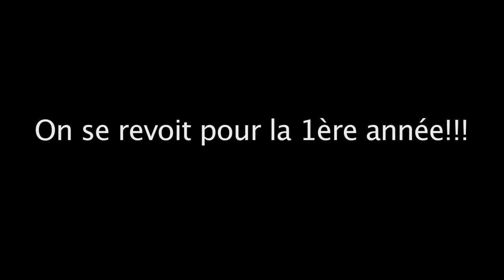2014-06-20 Nathalie & her friend's Graduation Day